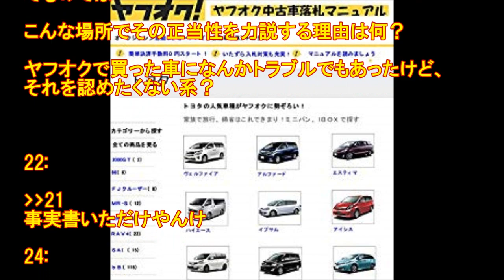ヤフオクで中古車買うのってどうなの?? あり?なし?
1:  02:45:42.024 ID:IqVEo4V90
経験者おる？

渋谷ハロウィンで女子がボンネットから落とされたクルマ、何と1600万円だったｗｗ

朝1から一人でコイン洗車場で愛車の軽自動車を洗ってたら某ドイツ車に乗った若い男女のアベックが着てさ

【アウディA4】ヤフオクで車買った結果がやばかった・・・【中古車購入】

ヤフオクで車を80台購入？！どんな状況なのかオーナーさんに会いに行って来た！